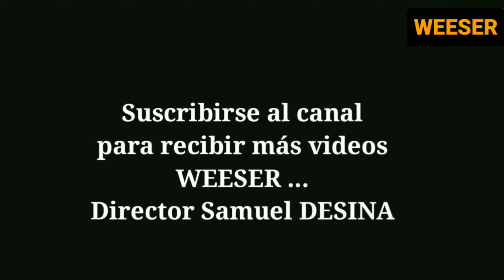CONVERSATION POUR APPRENDRE L'ESPAGNOL " DÉBUTANT "